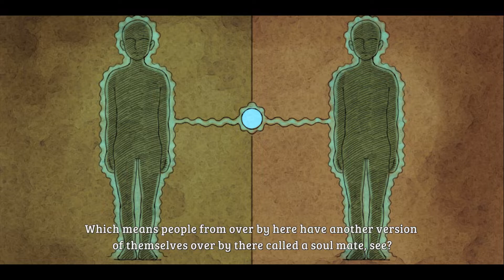Ni No Kuni Wrath of the White Witch™ Remastered - Episode 1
Journey back to the other world in Ni no Kuni: Wrath of the White Witch™ Remastered. LEVEL-5’s classic tale returns better than ever, with improved graphics and performance.

CAPTIVATING STORY
A charming yet tragic tale unfolds through the use of animation storyboarded and created by Studio Ghibli with English and Japanese voice-overs

ROLE-PLAYING MASTERY
A rich mixture of familiar RPG elements, expertly crafted and designed, and featuring dozens of locations to explore, hundreds of creatures to battle, and a wealth of quests and secrets to uncover

DYNAMIC COMBAT
Switch freely between characters and familiars in an exciting battle system that combines real-time and turn-based tactical elements

TAGS